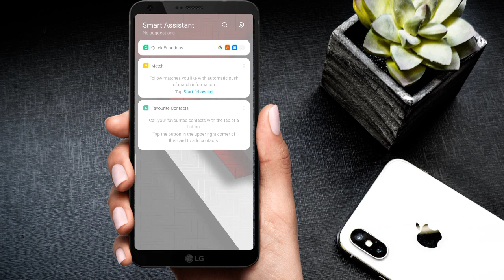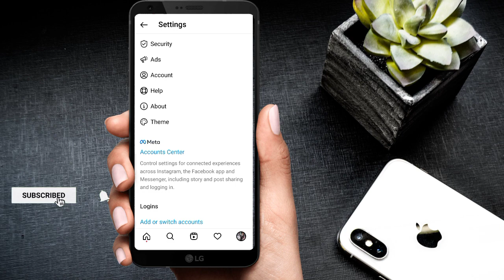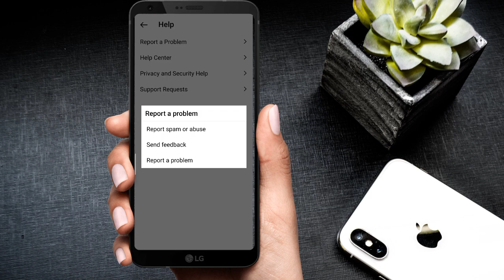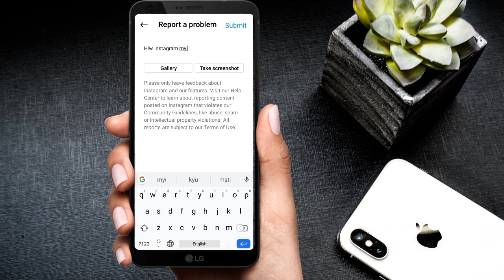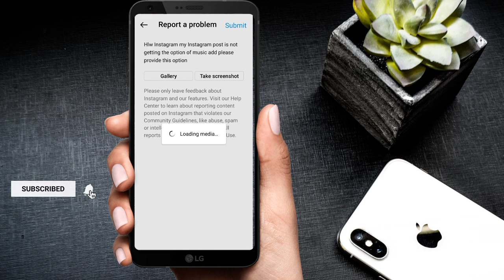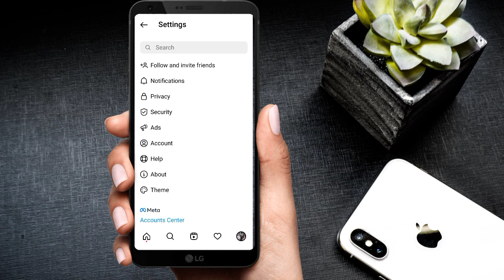Instagram post add music option Not available | add music option on instagram post not showing prob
Instagram post add music option Not available | add music option on instagram post not showing problem

Instagram Music Option is Not
Available Problem Solved | Instagram
Music option Enable kaise kare |

Add music option not showing in
Instagram | Instagram par add music
option show nhi kar raha

🙋🏻Hello friends is video mein aapko main batane wala hun ki aap apne Instagram post per add music option ki problem kaise solve kar sakte hain

App Link

मैं अपने वीडियो को अच्छा और बेहतर बनाने के लिए यह सारी चीजें यूज़ करता हूं जो पूरी तरह सस्ते और अच्छी गुणवत्ता (quality) में है
👇🏻👇🏻आप चाहे तो यहां से खरीद सकते 👇🏻👇🏻

You're queries ---

add music option not showing in instagram post in iphone
add music option not showing in instagram post in Hindi
add music option not showing in instagram story
add music option not showing in instagram post malayalam
instagram add music option not available
instagram add music problem
add music to instagram post problem
instagram story add music problem
no add music option on instagram post